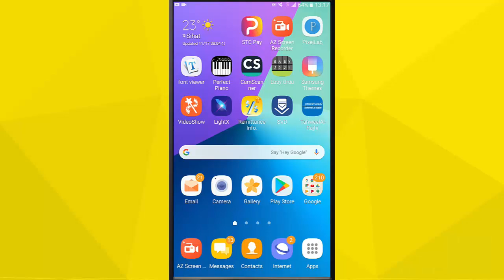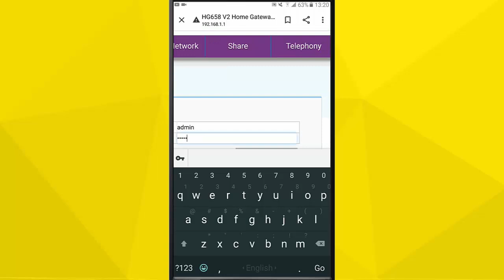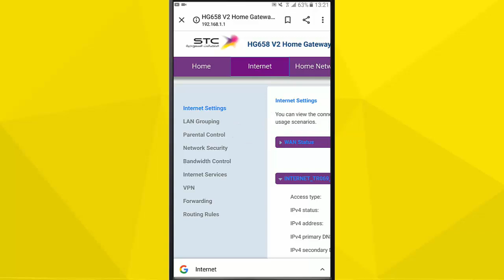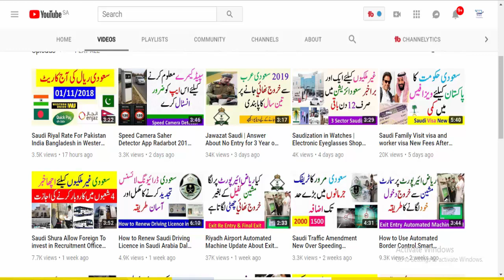how to limit wifi Access time for kids & family in All kind modem urdu Hindi Every Thing Easy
how to limit wifi Access time for kids & family in All kind modem Every Thing Easy
How do I restrict Internet access to my child? How do I restrict Internet access to certain devices? How do I set parental controls on my modem? How do you set a time limit on a wireless router?